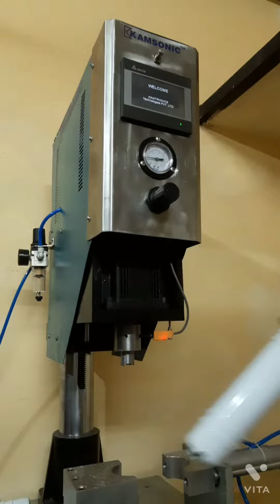Ro Bottol Cap Spin welding machine | Plastic Spin welding machine